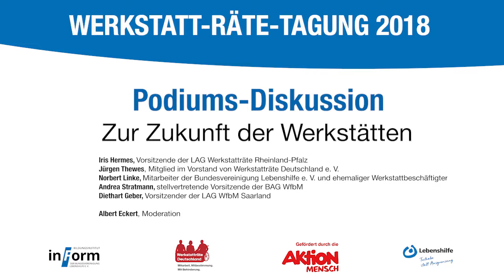Podiumsdiskussion zur Zukunft der Werkstätten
Werkstatträte, Frauenbeauftragte und Vertrauenspersonen aus ganz Deutschland haben sich am 13. und 14. März 2018 zur Tagung „Werkstatträte tauschen sich aus“  in Berlin getroffen. Die Veranstaltung wurde von der Lebenshilfe und Werkstatträte Deutschland organsiert.
Schwerpunkt der Tagung war die neue Werkstätten-Mitwirkungs-Verordnung (WMVO). Sie gilt seit Januar 2017. In ihr sind neue Rechte, wie zum Beispiel das Mitbestimmungsrecht für Werkstatträte, und die Frauenbeauftragte verankert. In einer Podiumsdiskussion ging es um die Zukunft der Werkstätten.

Video: Andrea Bonetti und sein Team